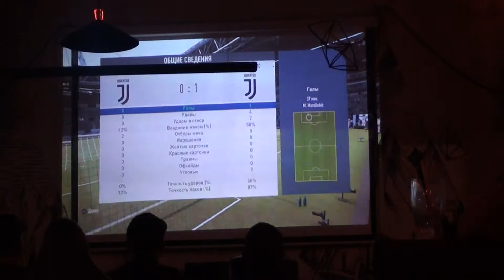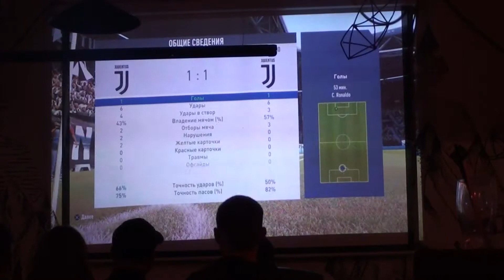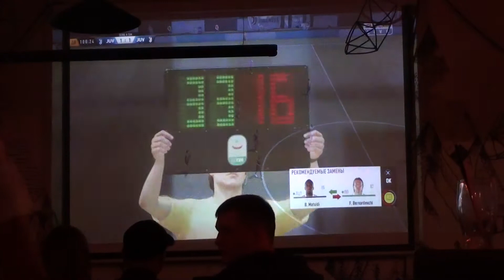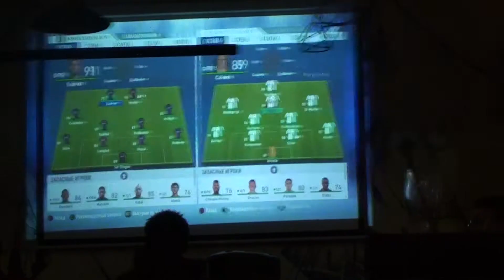Третий чемпионат Бара Гора по FIFA19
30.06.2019 Нижний Тагил. Бар Гора